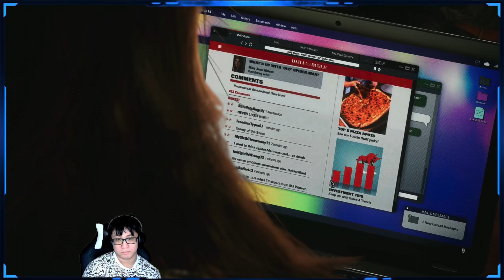Spider-man 2 [Blind] [Spectacular] - Part 19 Scream